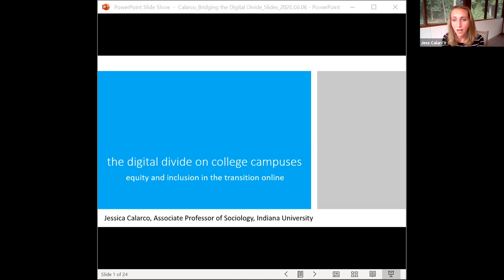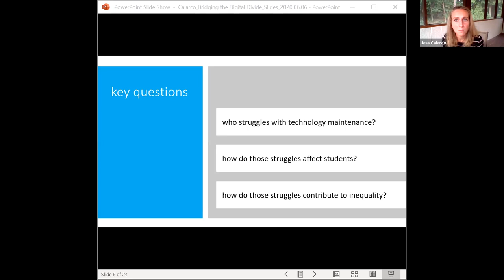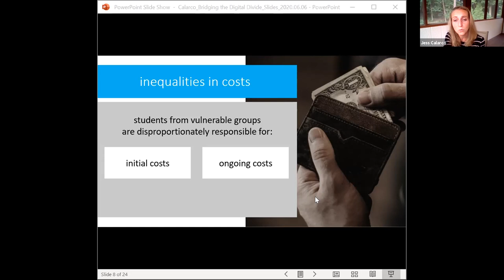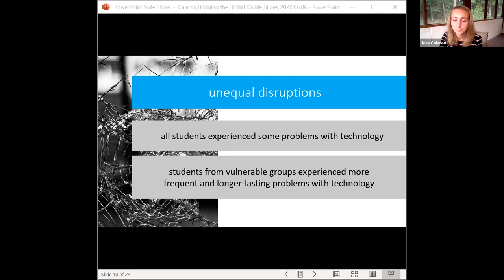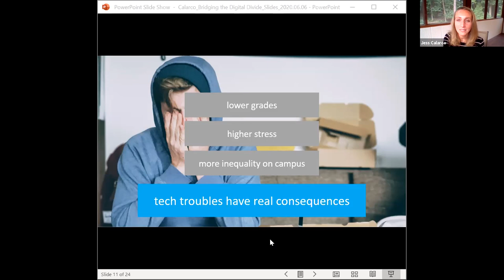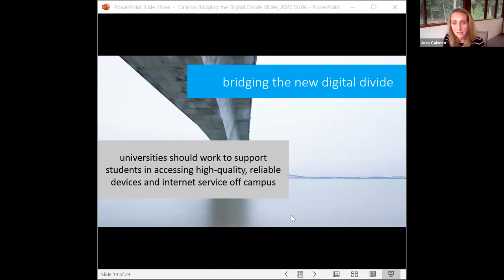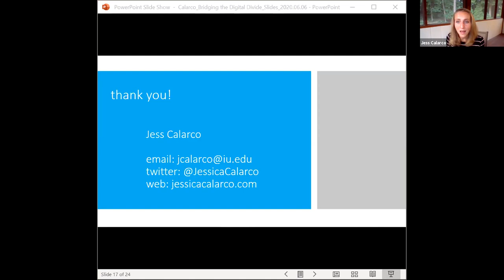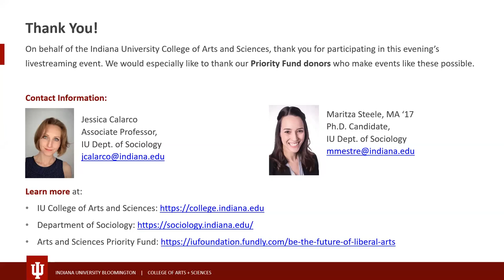The Digital Divide on College Campuses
For the past several years, the College of Arts and Sciences' Food for Thought series has hosted many lifelong-learning events around the country, and in the midst of the global pandemic we're converting that series into a free, online format.

Our September 16, 2020 livestream featured a presentation and Q&A with Professor Jess Calarco, IU Department of Sociology. Drawing on surveys and focus groups with more than 750 undergraduate students, Calarco and her colleagues found that because of inequalities in college students' access to reliable digital technologies, low-income students and students of diverse backgrounds more frequent and longer-lasting problems with technology.

In her talk, Calarco discussed how students who experience those problems also report lower grades and higher stress levels in college. Building on those findings, Calarco reviewed how the digital divide contributes to inequalities in college, how the COVID-19 pandemic is exacerbating those inequalities, and what instructors and university administrators are doing to promote equity and empathy in this difficult time.

Following her presentation, Calarco was joined by Sociology alumna and Ph.D. candidate Maritza Steele for the audience Q&A.